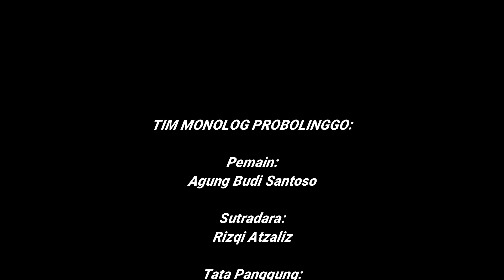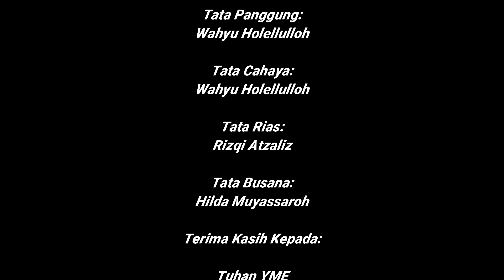Monolog "Tikus! Tikus!! Tikus!!!" Karya Ari Nurtanio oleh Agung Budi Santoso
Nama: Agung Budi Santoso
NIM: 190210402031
Kelas: A

Ditujukan untuk menyelesaikan tugas akhir mata kuliah Apresiasi Drama.